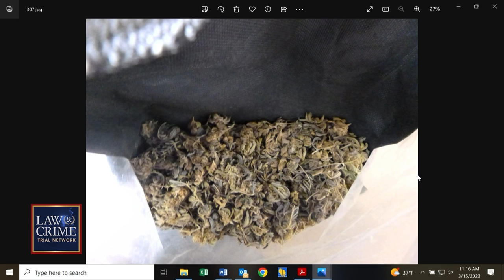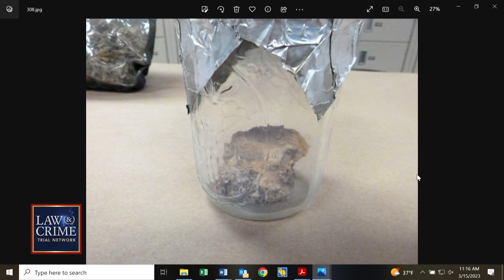Accused Killer’s Daughter Testifies Dad Grew Marijuana at Home, Stored Mushrooms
Zachariah Anderson’s daughter testified her father allegedly had a marijuana grow operation set up in his Wisconsin home. The 15-year-old stated she also observed what appeared to be a jar of mushrooms where the butter was normally put inside his refrigerator.